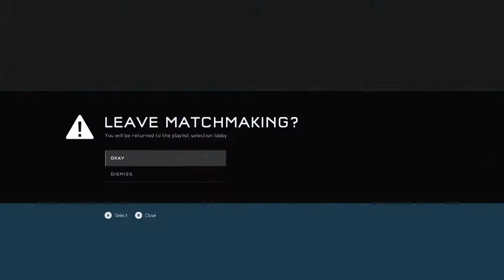(Theres No I In Team!) Thumbs Up Thursday S3 Ep #13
In this video I go and try to play as a team in Halo 5, but my team has other plans!